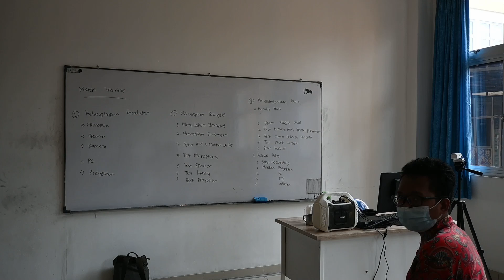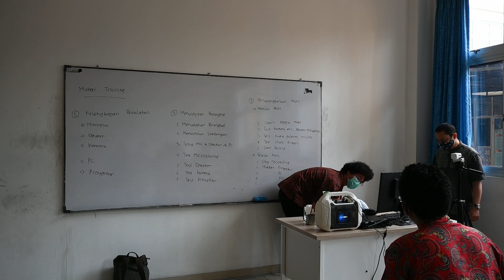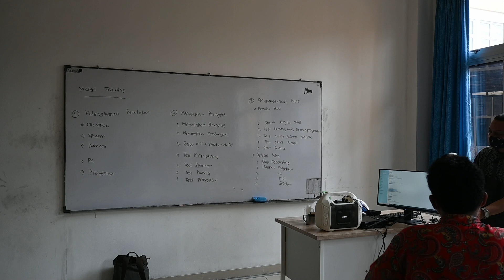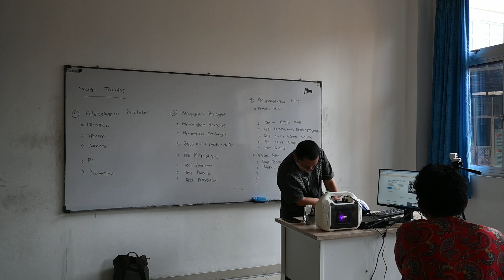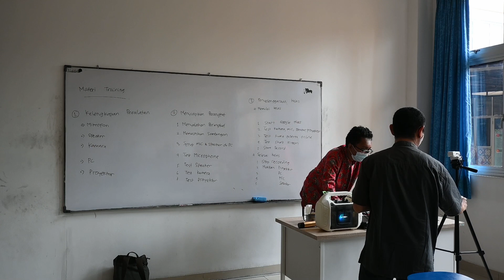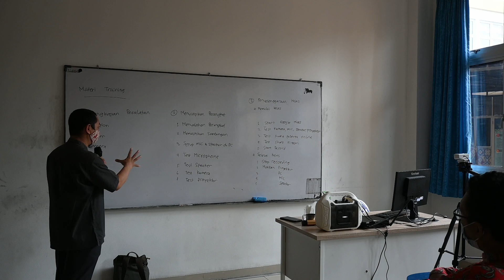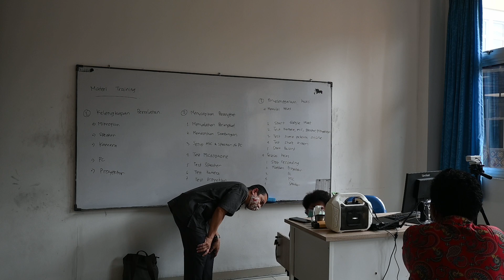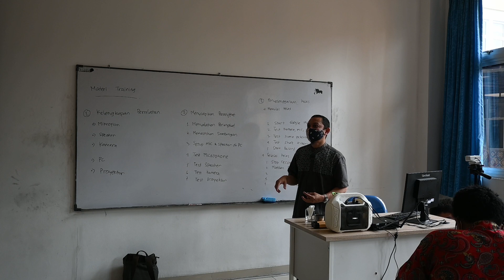Training Penggunaan Perangkat Kelas Hybrid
Cara penggunaan perlengkapan kelas hybrid untuk sesi offline (siswa di kelas) sekaligus online (siswa di GMeet/Zoom).
Pengajar juga bisa menggunakan laptopnya sendiri dikombinasikan dengan perangkat di kelas.

Kelengkapan :
- Microphone
- Speaker
- Webcam
- Proyektor
- PC